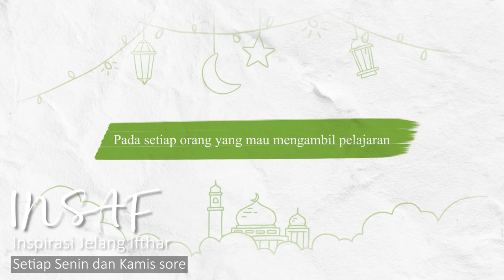Trailer Merajut Asa #3, Muhammad Riyandi dan Adhi Gunawan